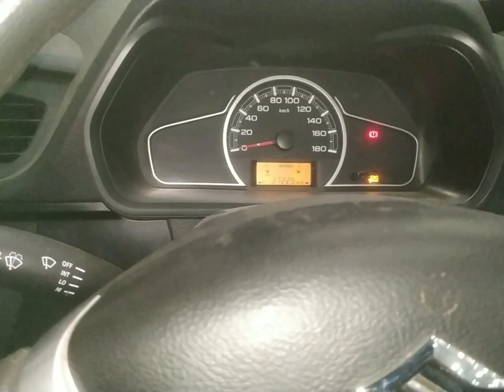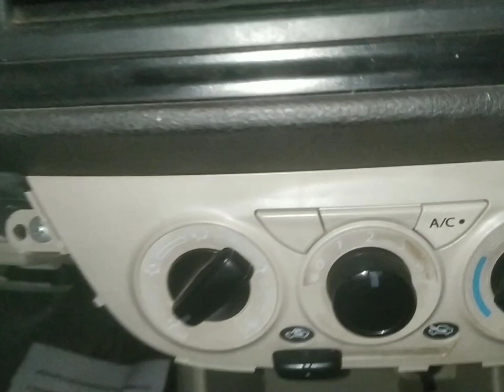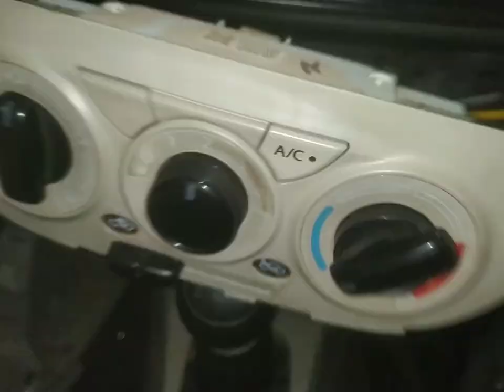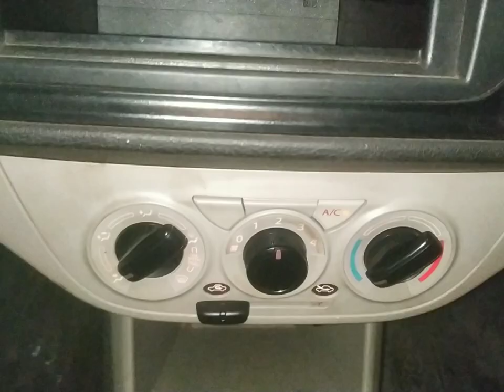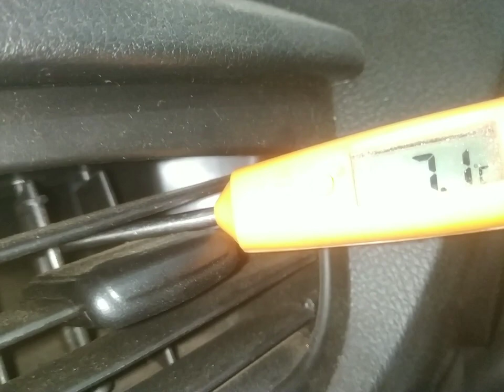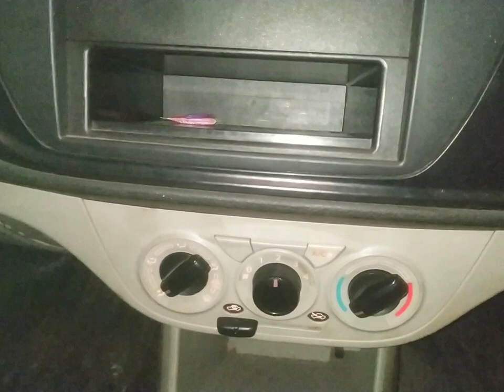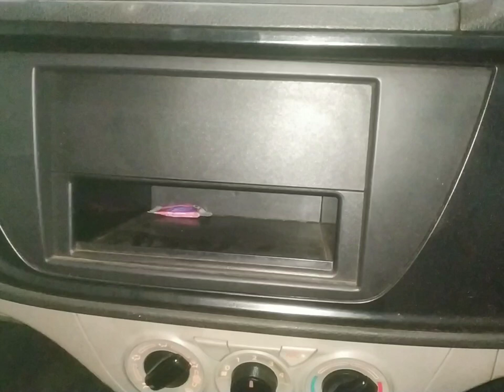alto 800 ac mode button not working?car ac air direction control not working?alto 800 ac settings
work

audi cars
mercedes-Benz cars
BMW cars
jaguar car
mitsubishi car
Aston Martin cars
Haval cars
Fisker cars
BYD cars
Datsun cars
Isuzu cars
OLA cars
McLaren cars
Bentley cars
Ferrari cars
Maserati cars
Bugatti cars
Tesla cars
MINI cars
Lamborghini cars
Lexus cars
Porsche cars
Rolls-Royce cars
Nissan cars
Volvo car
Citroen cars
Jeep cars
Renault cars
Land Rover cars
MG cars
Skoda cars
Volkswagen cars
Honda cars
Kia cars
Toyota cars
Mahindra cars
Tata cars
Hyundai cars

car detail
company name =maruti
car name =ALTO
model=2013
fuels type=petrol